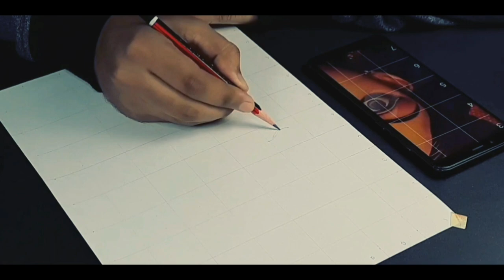Drawing with Haldi , Sindoor | Durga Maa drawing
hello  friends,  Wellcome to Sanju Arts.

This video inspired by - Ramen das Art

in this video i show you How To draw  Durga maa with haldi and sindoor.

paper - Brustro 200gsm A4 size ( Medium surface)
pencil - natraj hb , 2b
Color -  Haldi , Sindoor

Cover trophic :-
Navaratri drawing
Durga drawing
Oil pastel Ma durga
Portrait drawing with oil pastel
Drawing with haldi
Drawing with sindoor
Watercolor painting
Portrait drawing with watercolor
Durga Maa drawing with watercolor